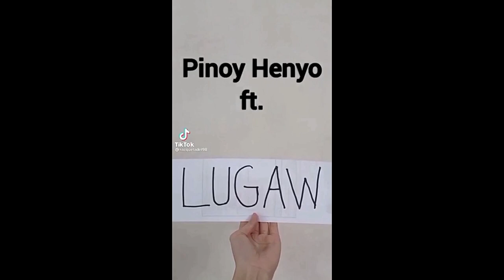MARC VLOGan's LAUGHdown: LUGAW FESTIVAL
Each episode features Random Funny Videos uploaded by netizens on the Internet, with corresponding description by the host MARC LOGAN, known in the Philippines as "Pambansang Pantanggal Umay".